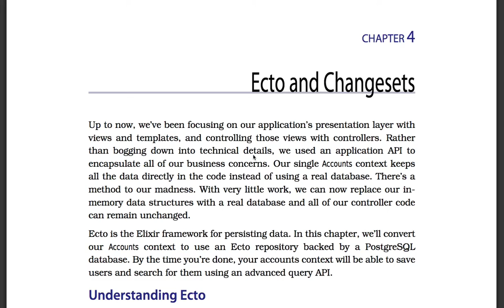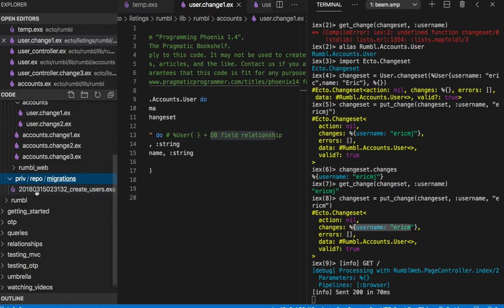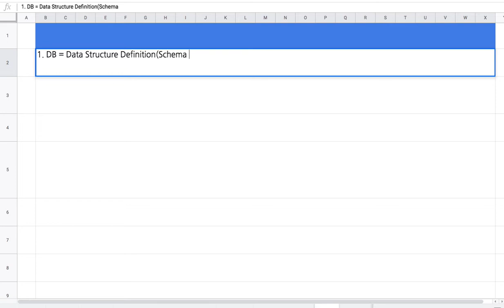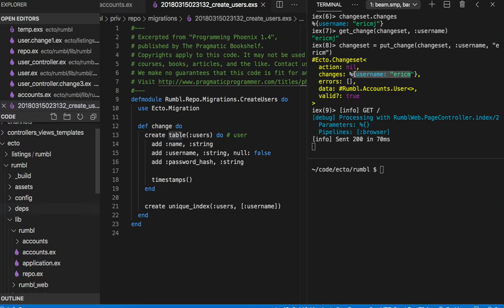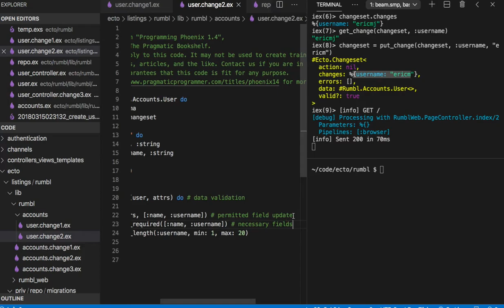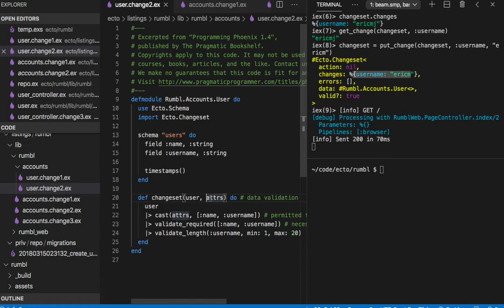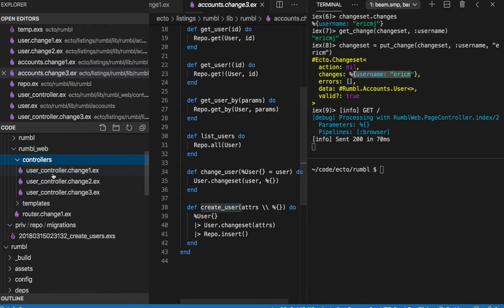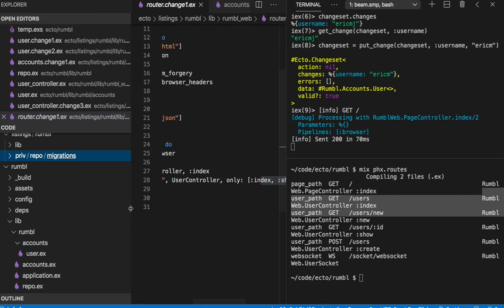[피닉스] 357 - CH 04. Ecto and Changesets